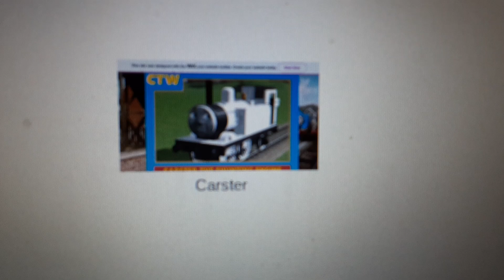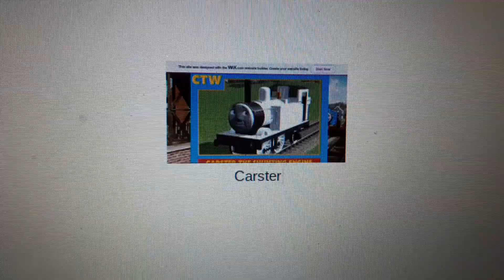Meet Carster The Kind GWR 1400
Carster is a white tank engine who used to work at Ashford yards as station pilot until he was withdrawn in 1967. He was later brought by sir topham hatt and now he is one of the main shunting engines of the NWR. Carster is kind and caring chap and loves hard work.

I claim absolutely no ownership of the soundtrack in this video.